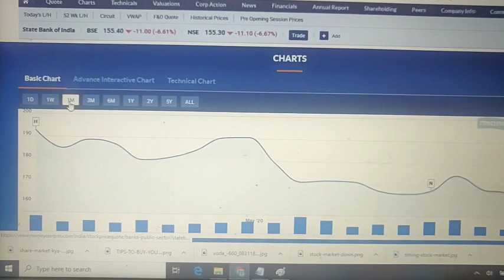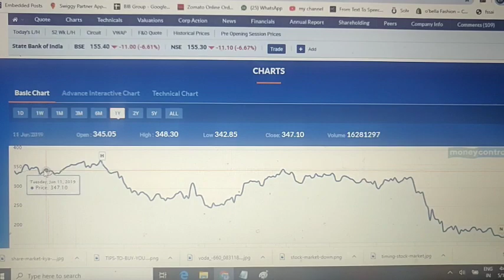SBI share news| SBI buy or sell| SBI share price |long-term sbi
Best share for long-term only